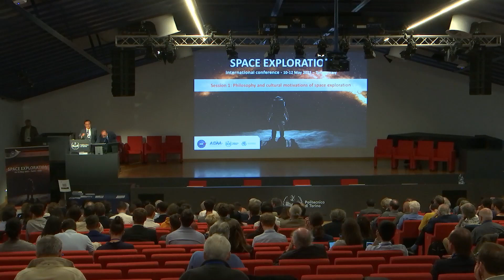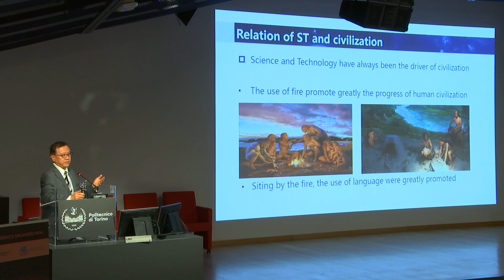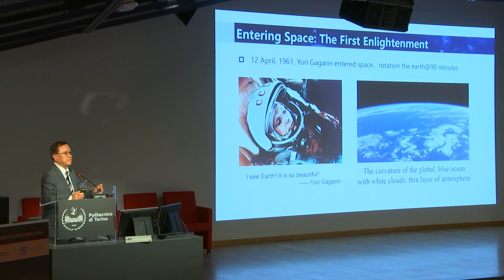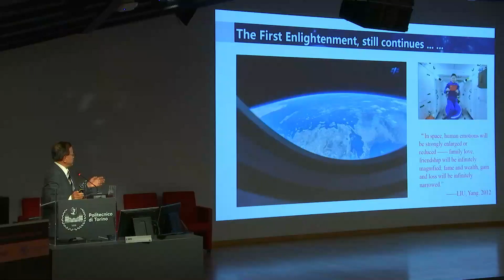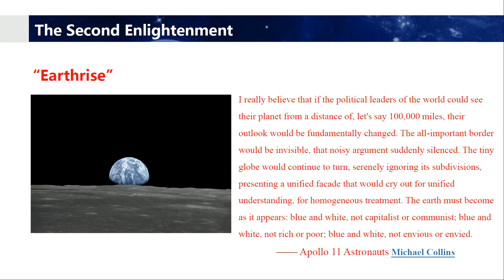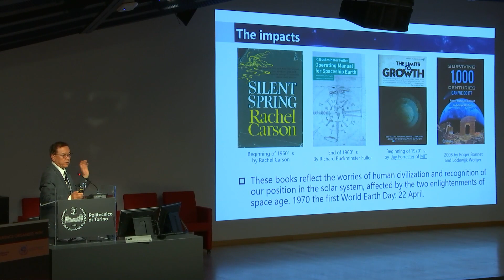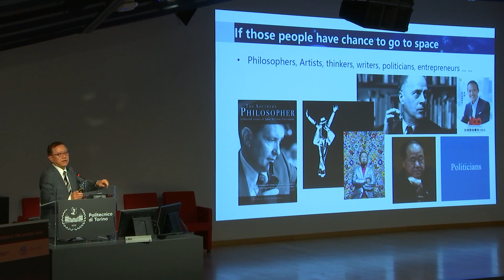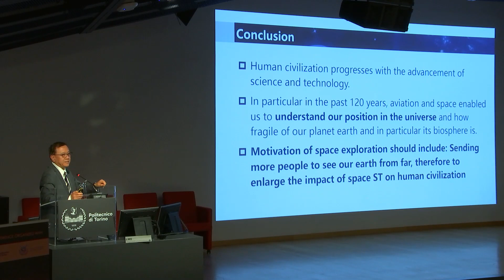The future impact of space age on human civilisation by Pr. Wu Ji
SPACE EXPLORATION
International conference
10-12 May 2023 – Turin – Italy